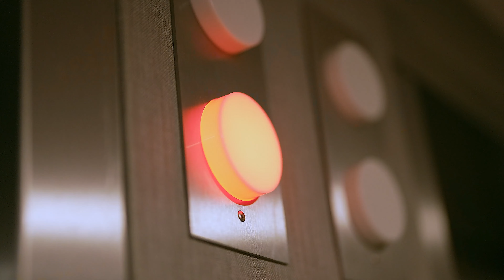LA BELLA CHANNEL LLEGA A CÁNTALO TV CON SU SHOW "LLÉVATE DE MÍ"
Ya casi al aire el show que neceitas ver, el que paralizará las redes. Si crees que lo que viene es fuerte, te estás quedando corto... es lo siguiente. Llévate de mí.